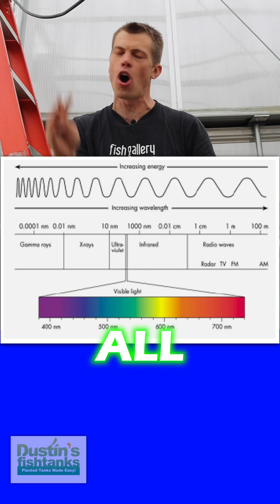METAL HALIDES GROW PLANTS!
METAL HALIDES GROW PLANTS! What are your thoughts? They give you everything that your plants need to thrive. TANK ON!